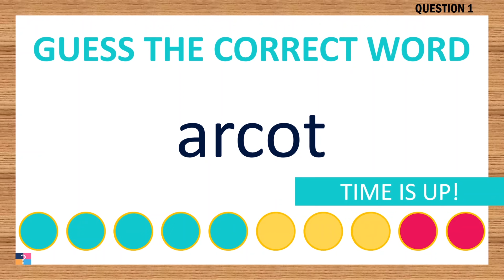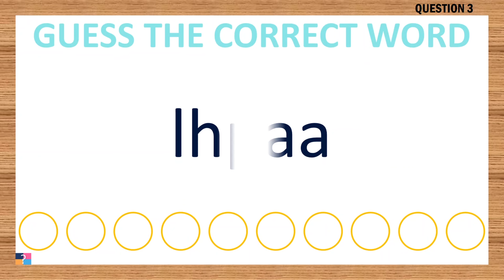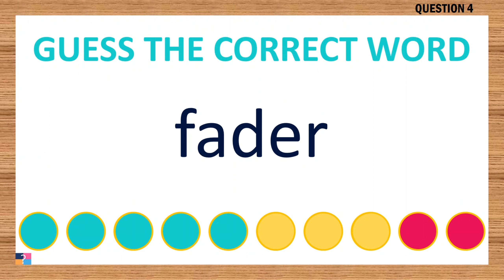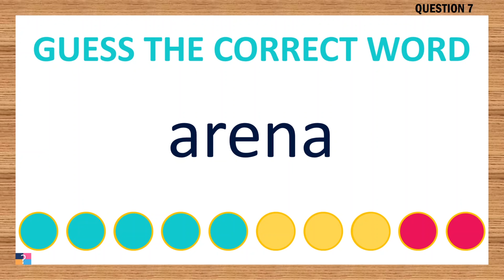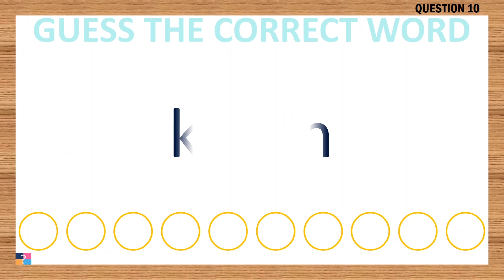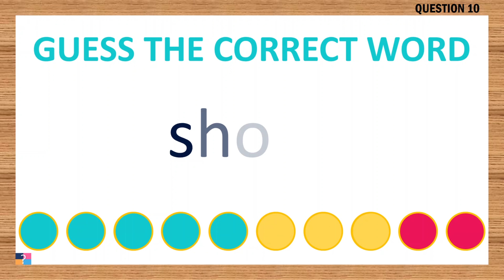[Scrambled Word Game] Can You Unscramble These Words? 5 Letters